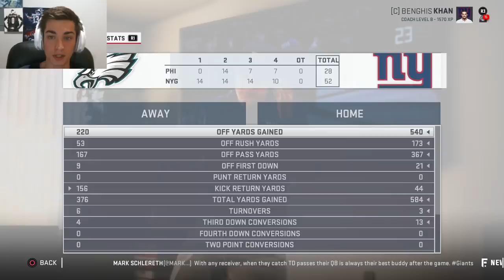Shutdown Corner! Madden 19 New York Giants Franchise Ep. 27